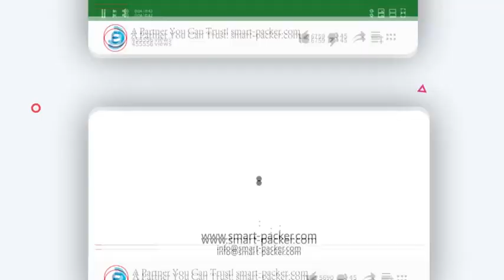歯フロス供給フロータイプフィルムラッピングシーリングパッキングマシンテストビデオ